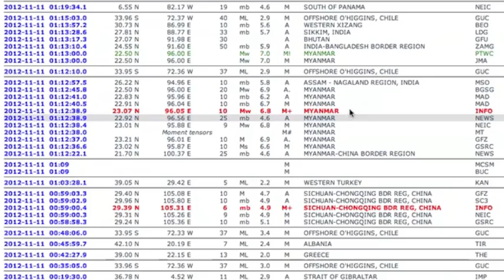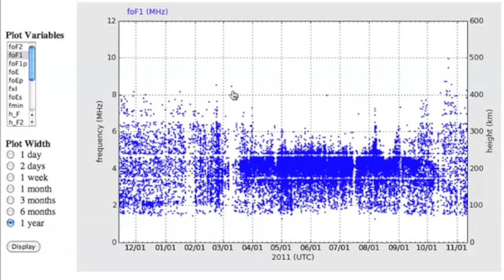2MIN News November 11, 2012: 7.0 Earthquake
China: Xinhua, China.org, Chinadaily
Russia: Ria Novosti
Israel: Jerusalem Post, Israel National News, Haaretz
M/E: ArabNews, AlJazeera